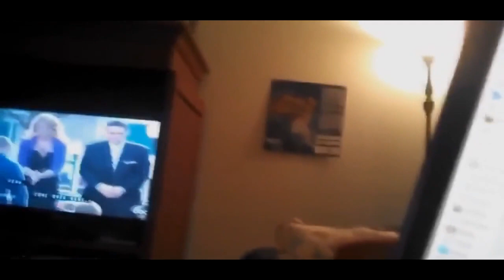Cat Is Trying To Catch A Bird Behind The Window - Funny Cats Videos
Best funny cats video compilation with lot of kittens and cats doing lot of crazy stuff.